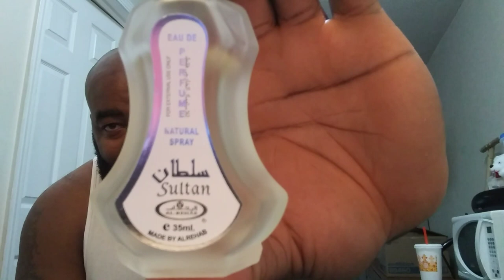Al Rehab Sultan